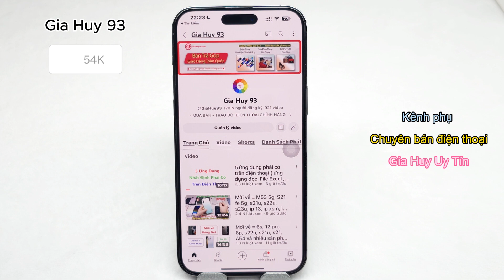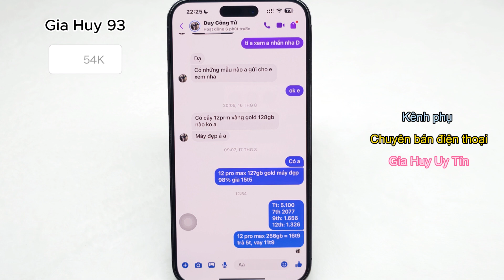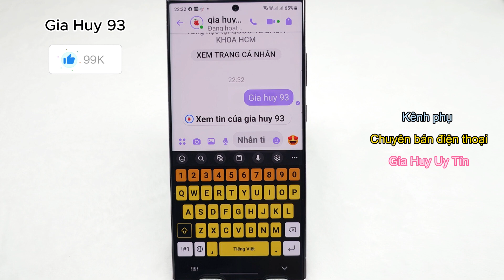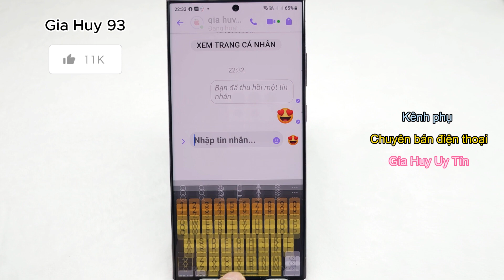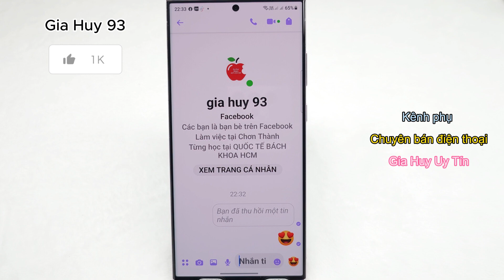Cách Xóa Cuộc Gọi Messenger Trên iPhone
.. ZALO : 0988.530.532 E HÙNG CHỦ KÊNH - CHỦ SHOP

= QUẢN LÍ : 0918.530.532 EM CHÂU